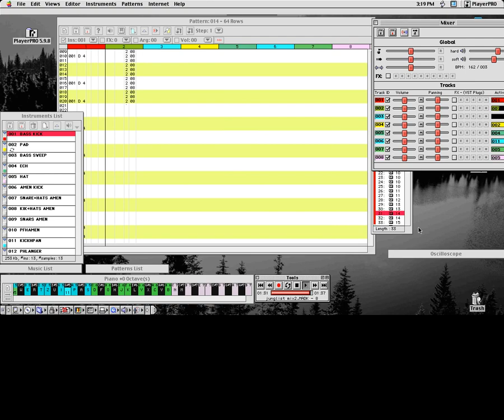junglist trax .madk [playerpro mods]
macos9 + pp

also unfinished mix2

hpphpspdpf